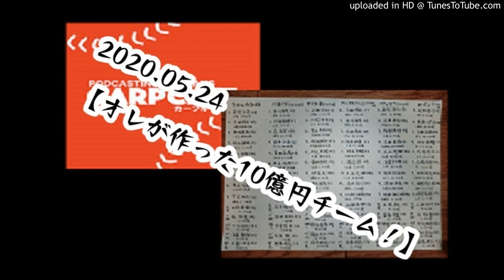2020.05.24 【オレが作った10億円チーム】